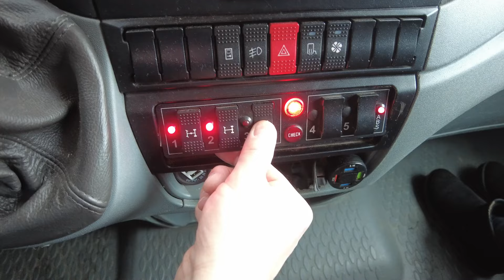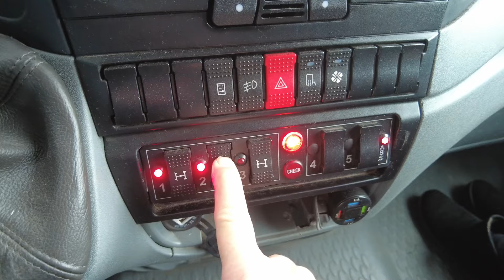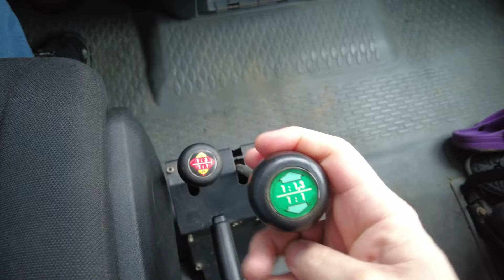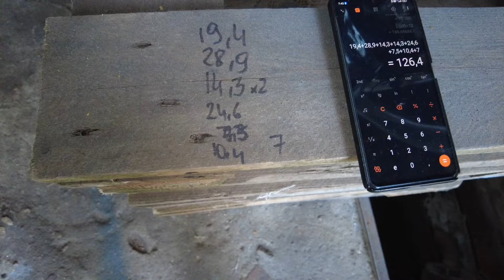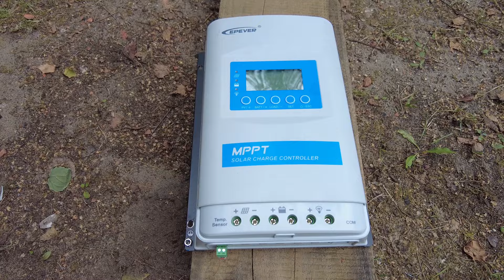#20 | Iveco 4x4 jako kamper, czyli nasze plany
00:00 Zapowiedź
00:38 Dane techniczne Iveco 4x4
07:28 Planowane modyfikacje
13:17 Ogrzewanie wody
15:39 Panele solarne
17:05 Dlaczego 4 osobowy?
17:29 Nasze plany
18:40 Propozycja dla widzów
20:00 Miejsca do spania

Zapraszamy również na naszego facebooka gdzie można na bieżąco śledzić nasze podróże